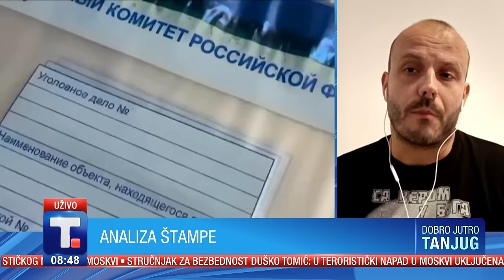Analiza štampe 24.03.2024. - Bojan Bilbija i Vladan Glišić - DOBRO JUTRO TANJUG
U napadu na posetioce koncerta u Moskvi ubijene su najmanje 133 osobe. FSB je saopštio da je privedeno 11 ljudi, uključujući četvoricu terorista. Vladimir Putin proglasio je 24. mart Danom nacionalne žalosti i poručio da će se teroristi suočiti sa odmazdom. Ko je zakazao u sistemu? Kako je Moskva svhatila upozorenja sa Zapada i kako se Srbija seća svog 24.marta. Naši gosti su Bojan Bilbija i Vladan Glišić